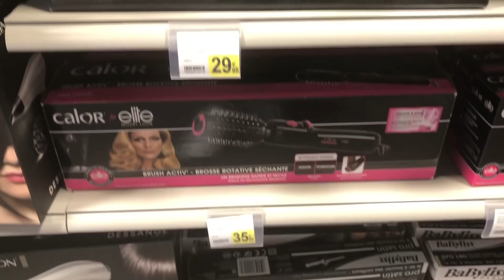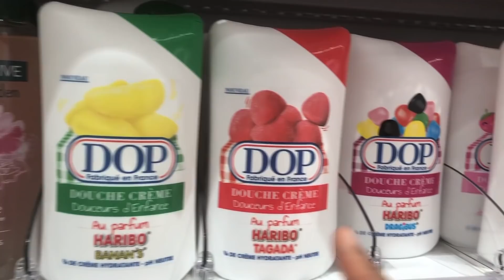ودعا حبوباتي😓اخر نهار معكم داز بالضحك لوك بوك للمغرب🇲🇦 | سر تنحيف الجسم | lookbook 2019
اجتمعت عائلتي مع عائلة زوجي لأول مرة I استتعدادات لعيد ميلاد ابني I شنو حضرت للعراضة ?

فيديو جديد على قناة سومة و حيل لتنحيف الجسم ولوك بوك قبل السفر للمغرب
lookbook 2019 maroc

▼Pour tout contact professionnel merci de me joindre sur :
▼For any professional contact, thank you for joining me in :

SOUMA 💞